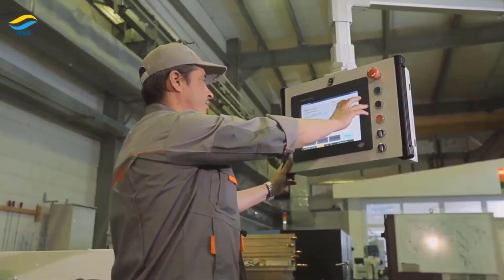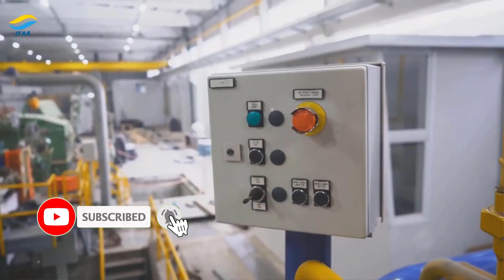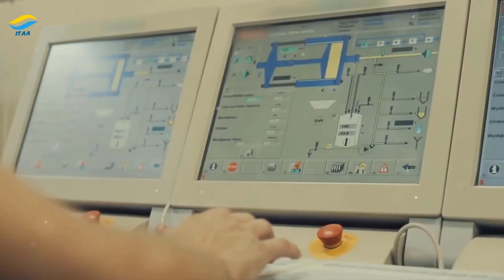Top 5 PLC Programming Mistakes Beginners Make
Want to Be a Pro PLC Programmer? Avoid These 5 Mistakes!